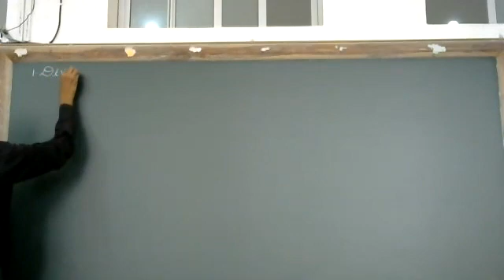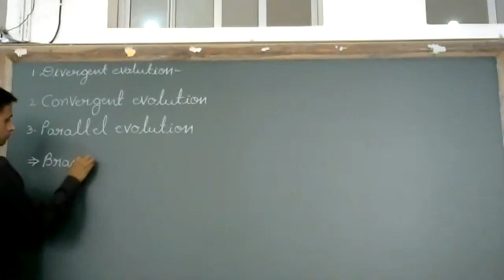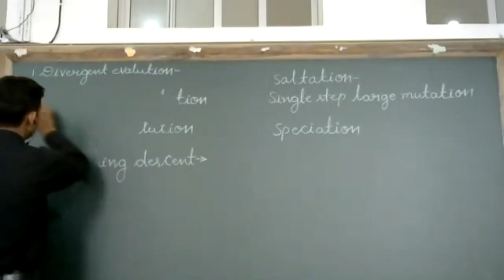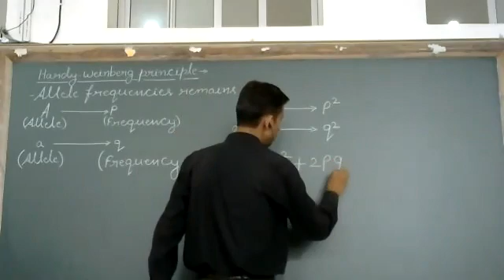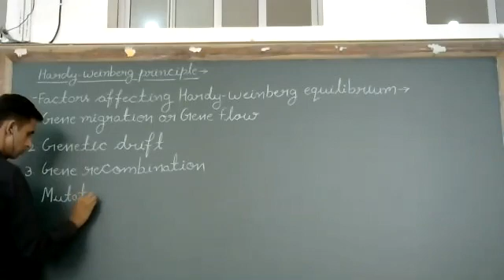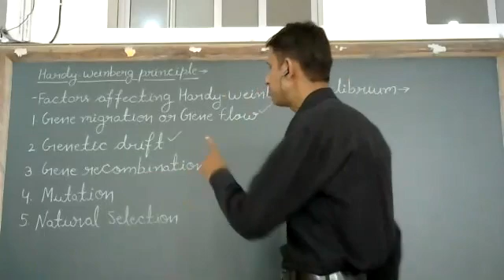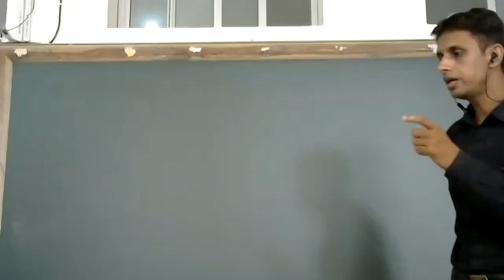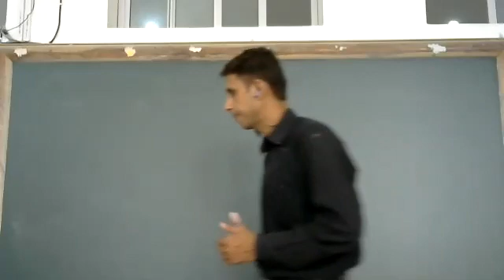Different patterns of evolution and Hardy Weinberg principle